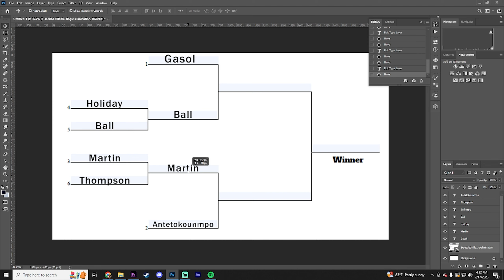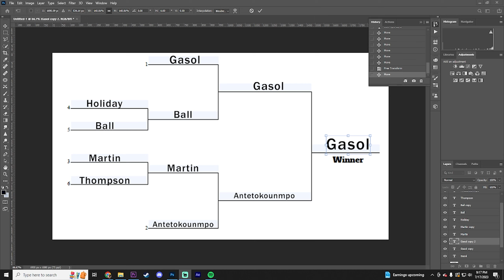Who are the Best Brothers in the NBA ???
Lemme know what team you wanted to win and what vids you'd like to see

Socials

IF YOU'RE STILL READING I LOVE YOU